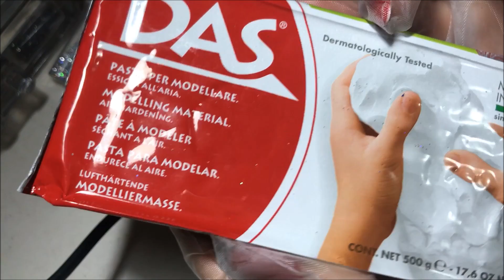Palline per l'albero a Unicorno FAI DA TE